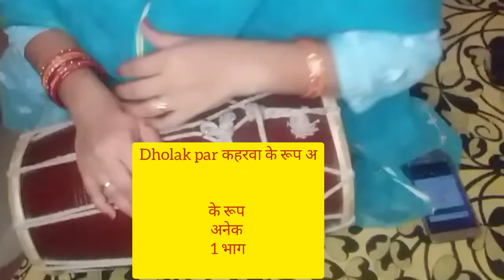ताल कहरवा के रूप अनेक प्रकार भाग 1 /सीखें किस तरह से आसानी से बजाये